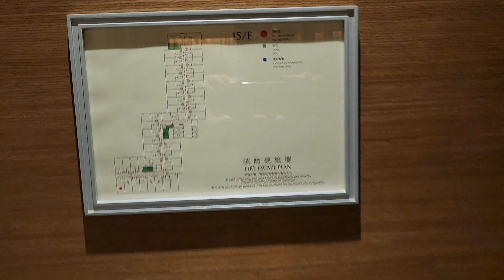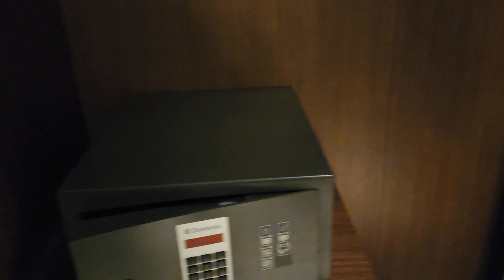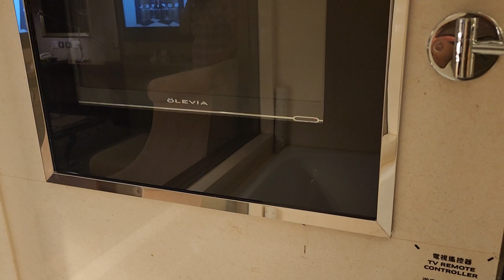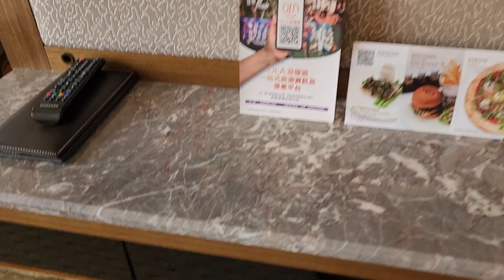Sofitel Ponte 16 Macau Junior Suite Room